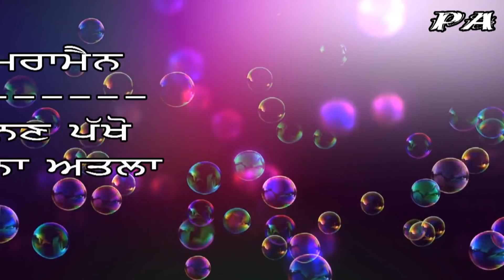Funny ਟੋਲਾ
Kamla tolla funny punjabi video pinda aale